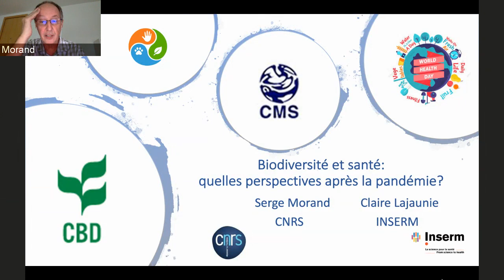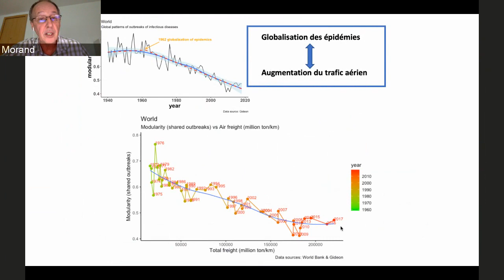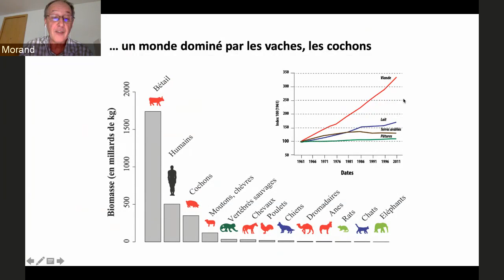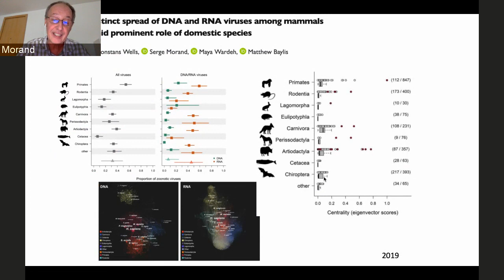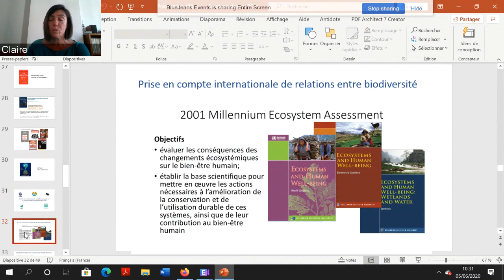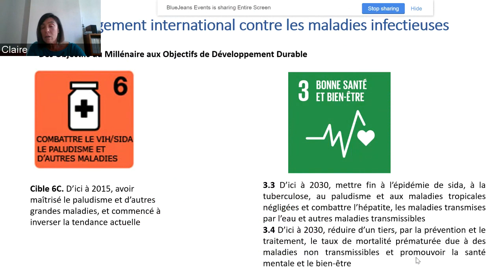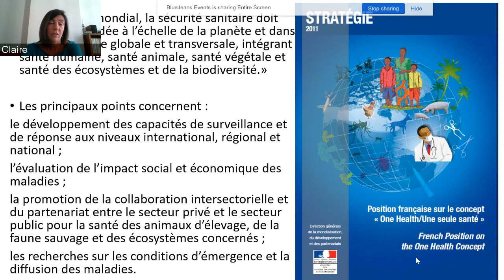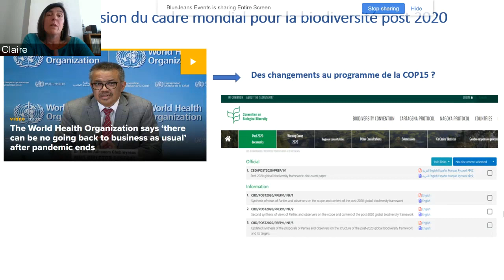Santé et biodiversité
Conférence publique de l'ARB Île-de-France organisée le 5 juin 2020 en webinaire.

Avec Claire Lajaunie, juriste en droit de l'environnement à l'Inserm.
Elle s'intéresse aux liens entre biodiversité et santé et à leur évolution due aux changements globaux à travers l'étude du droit de l'environnement de la gouvernance. Son travail de recherche porte notamment sur le droit de la biodiversité et les maladies infectieuses au travers de l'approche One Health et les questions éthiques et légales qui y sont associées dans une approche résolument interdisciplinaire.

Ainsi que Serge Morand, écologue de la santé au CNRS et au CIRAD.
Il conduit ses recherches sur les liens entre biodiversité et santé. Écologue de terrain, il s'intéresse aux zoonoses et à l'émergence des résistances aux antibiotiques aux interfaces entre changements environnementaux et des habitats, conservation de la biodiversité, santé animale et santé humaine en Asie du Sud-Est (notamment avec le projet ANR FutureHealthSEA en cours).